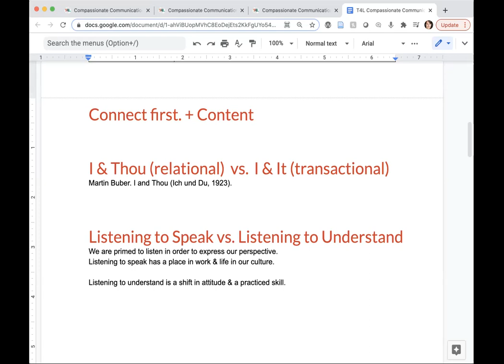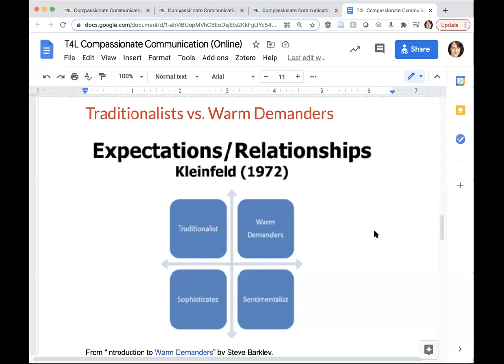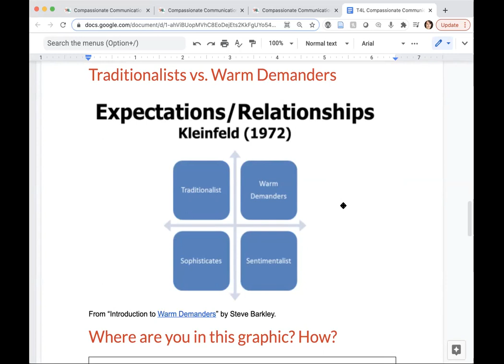T4L | Yvonne Houy & Julian Kilker | Compassionate Communication Online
Compassionate Communication (Online)
Dr. Yvonne Houy, Dr. Julian Kilker
UNLV College of Fine Arts

The current moment creates a perfect storm for potential downward spirals in learning community climate and effectiveness: Without body language clues it is challenging to communicate with consistent positivity. Thus,
the move toward remote working/teaching/learning increases the potential for misinterpretations of intent. Add to this the economic and social stresses of this pandemic, social unrest, and lack of equity. We must (re)learn compassionate communication, online. Inspired by mind-body medicine training, by neuroscience-research-influenced conflict resolution mediation training, and by emerging online moderation/facilitation best practices, my workshop focuses on actionable strategies to foster positive and inclusive communication online.

Presentation type: Interactive Session (50 minutes)
Session type: Self-care and Mental Health
Session track: Teaching with Technology